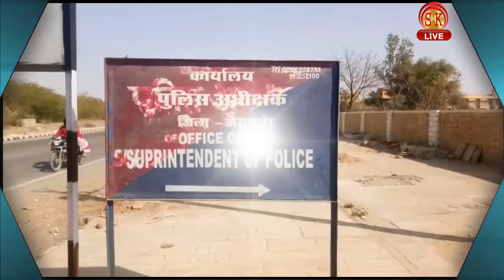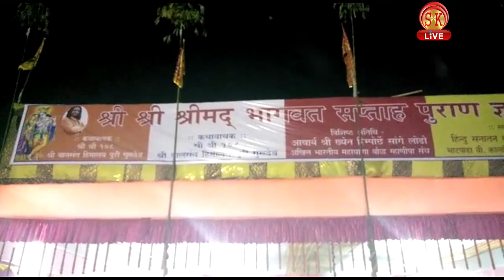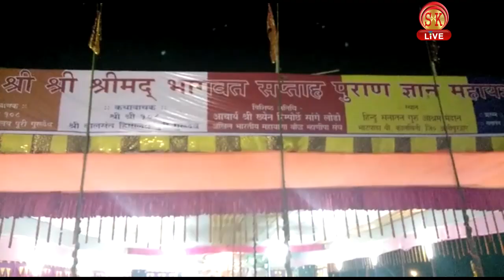Nepali News | Afternoon | 8th February 2019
1. कहाँबाट पक्रा परे सेटेलाइट फोनसहित 2 जना विदेशी नागरिक?
2. रम्फूमा पुल निर्माणलाई लिएर उच्च न्यायालयले के लिइयो निर्णय?